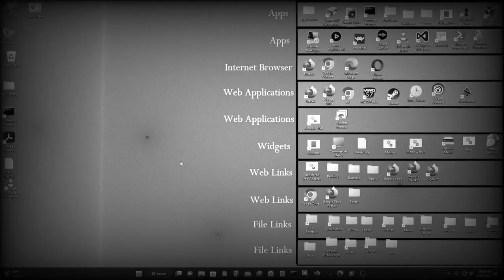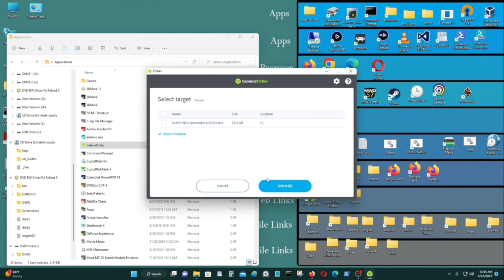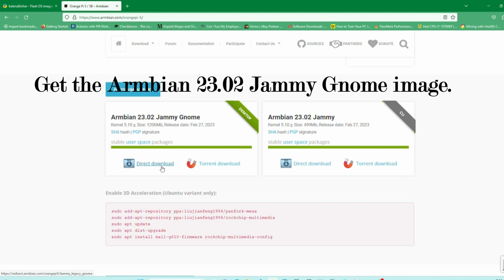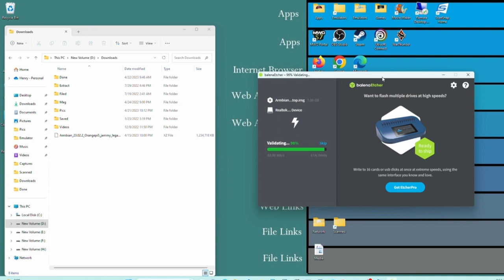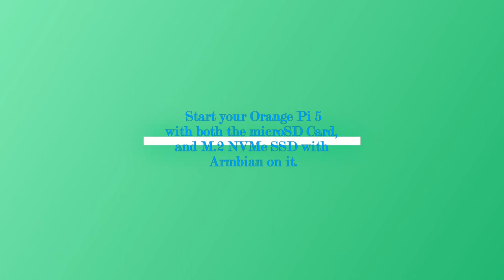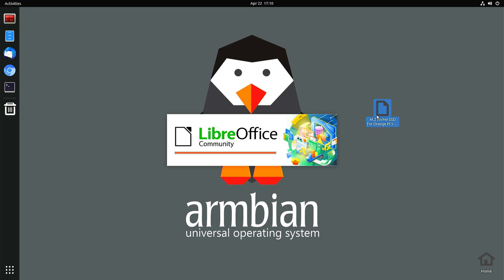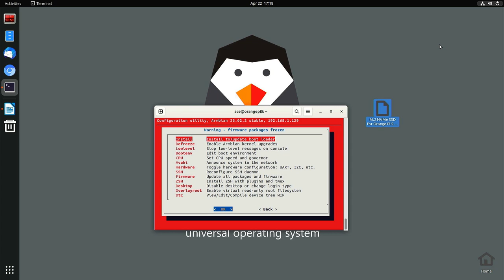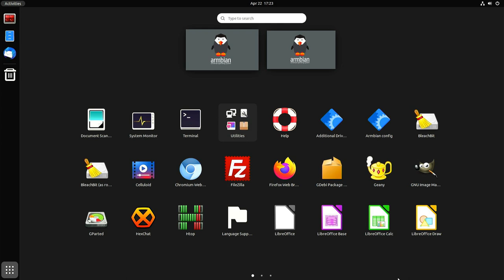Orange Pi 5: Boot from M.2 NVMe SSD for Armbian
[Synopsis]

In this video, I show you how to boot from a M.2 NVMe SSD on the Orange Pi 5 SBC.
[Reference Video Links]

♠ ORICO M.2 NVMe SATA SSD Enclosure Adapter Tool-Free
♠ Samsung SSD 256GB PM991 M.2 2242 42mm PCIe 3.0 x4 NVMe
♠ SmartQ C307 SD Card Reader Portable USB 3.0 Flash Memory Card Adapter Hub
♠ PNY 32GB Elite Class 10 U1 microSDHC Flash Memory Card
♠ M.2 SSD Mounting Screws Kit
♠ MroMax 100Pcs M2-0.4mm Hex Nuts